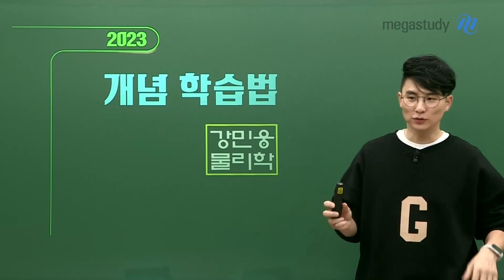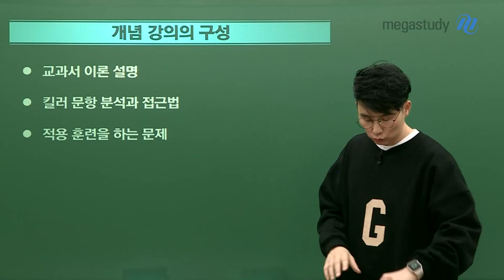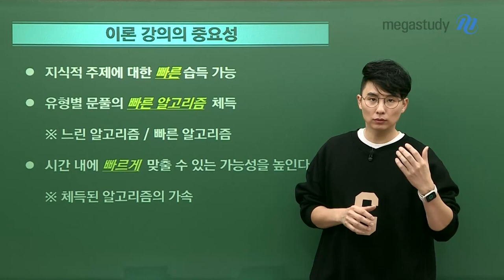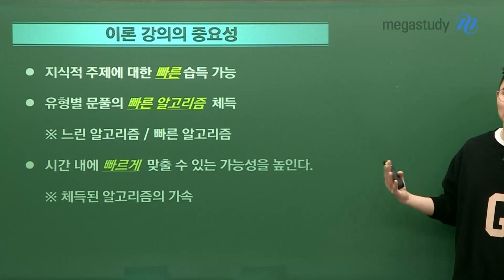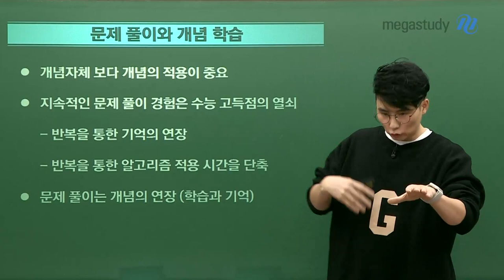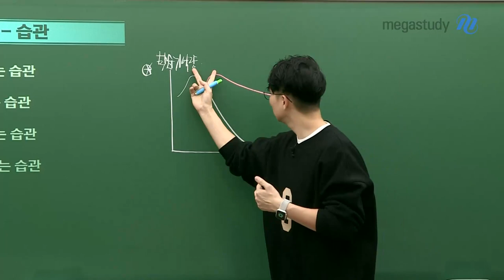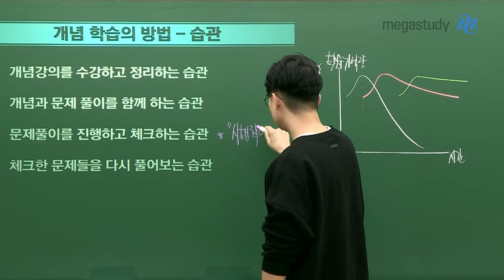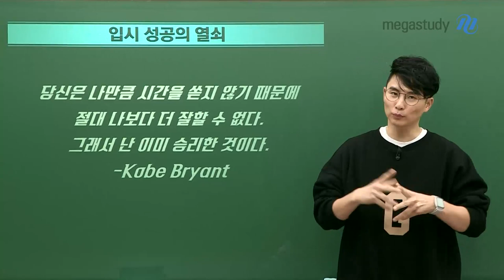[메가스터디] 물리학 강민웅쌤 - 개념 시즌을 위한 물리학 개념 학습법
2023 물리학, 개념 학습법

개념 공부를 시작하는 시즌,
개념 강의 자체를 듣는 것의 이득이 무엇인지
왜 개념 강의를 들어야하는가에 대해 이야기해봅시다.

◆ 개념 강의의 중요성
개념 강의를 듣는 것 = 빠르게 습득할 수 있다!

◆ 문제풀이와 개념학습
문제풀이는 개념과 병행하는 방식, 기출을 활용하는 방식이 유리하다!

◆ 개념 학습의 방법 - 습관
 - 개념 강의를 수강하고 정리하는 습관
 - 개념과 문제 풀이를 함께하는 습관
 - 문제풀이를 진행하고 체크하는 습관
 - 체크한 문제들을 다시 풀어보는 습관

개념 학습법, 개념학습의 중요성에 대해 캐스트를 통해 확인해보세요!

- 물리 강민웅 선생님에 대해 자세히 알고싶다면?